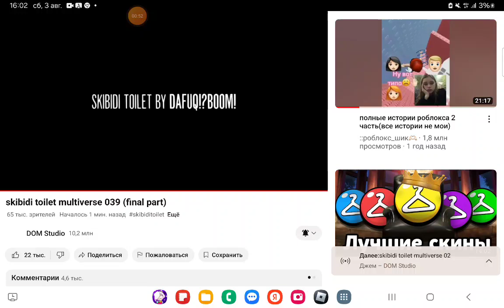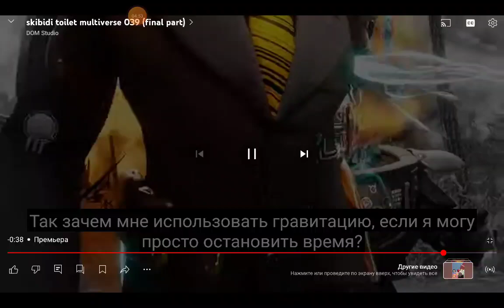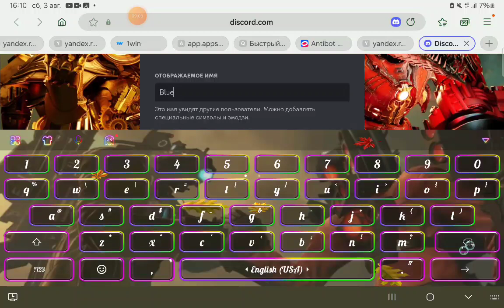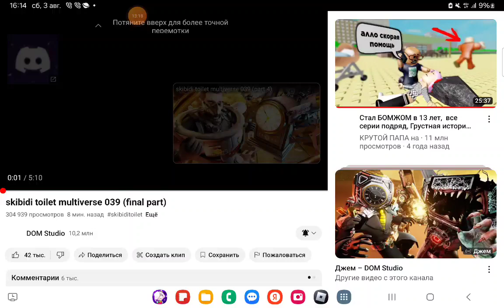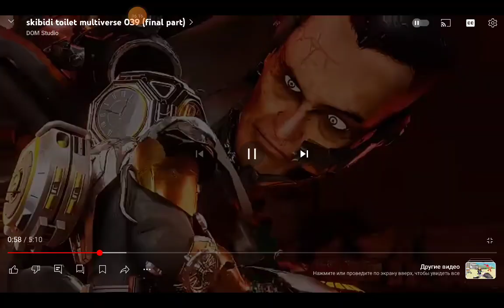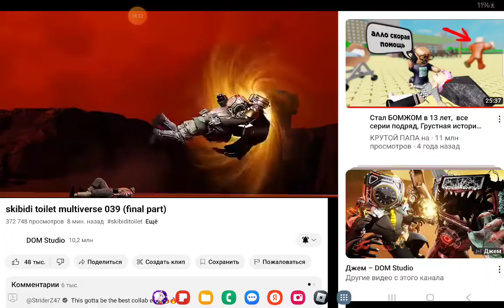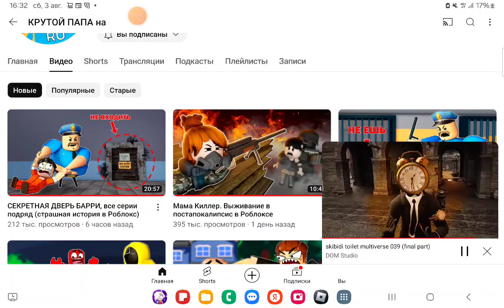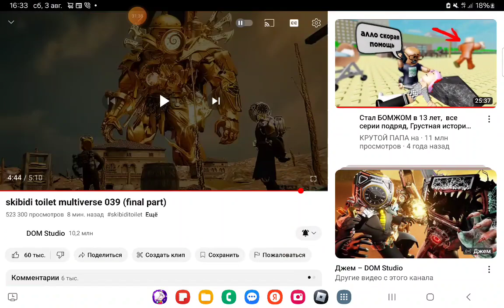обзор skibidi toilet multiverse 29 FINAL PART я первый из тех кто разбирпет серию